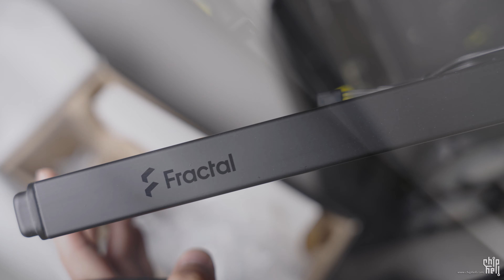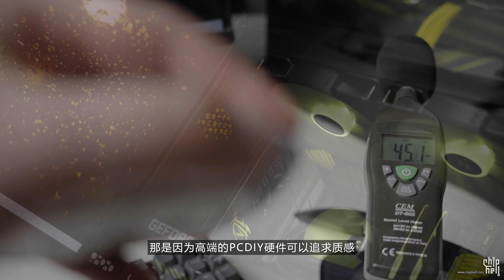CoolerMaster TD300 Mesh 装机展示